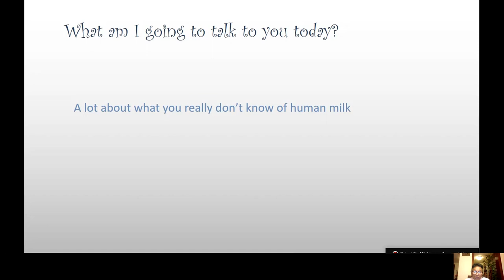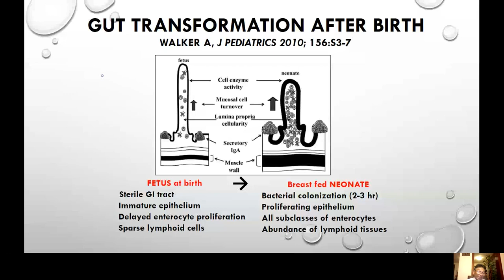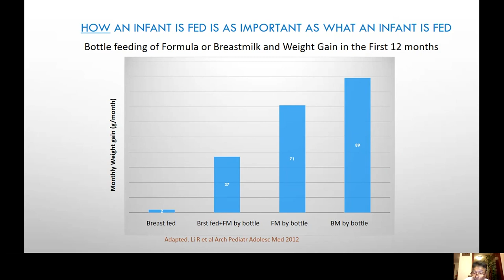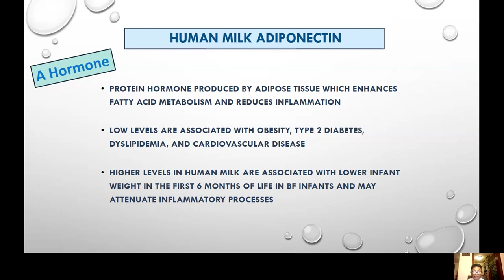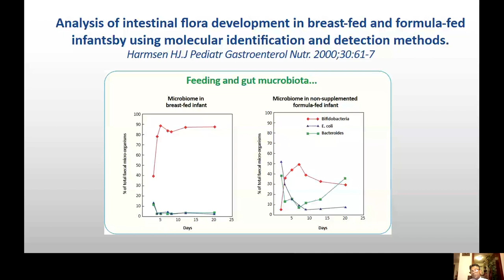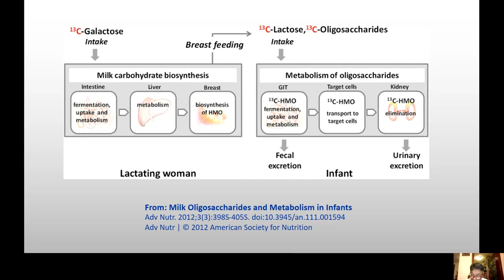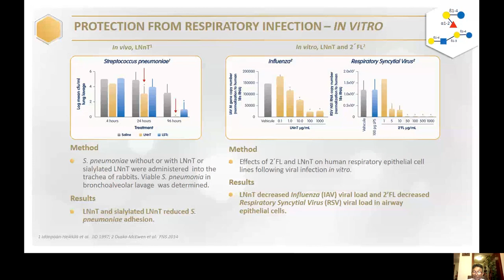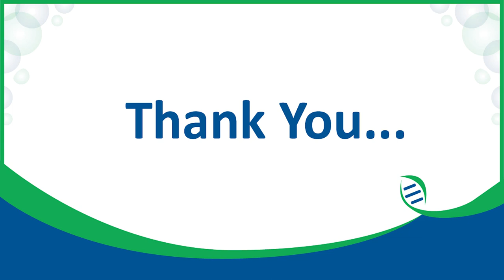Dr H T Wickramasinghe